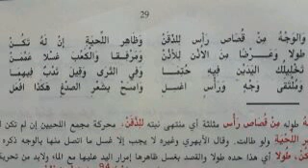Kafaaf/Faratay Ndiapp 2